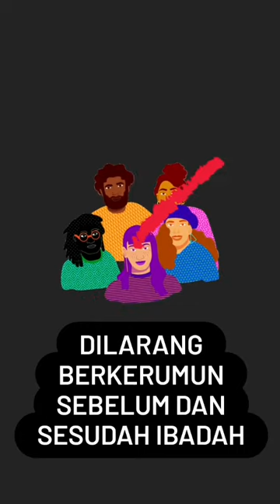Doa Pagi Senin 25 Januari 2021 GSPDI Filadelfia Kenduruan Cirebon [Fila Doa Pagi]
Doa Pagi Filadelfia

Firman Tuhan dilayani dan dibawakan Oleh Bapak Gembala Pdt Paul D Massie